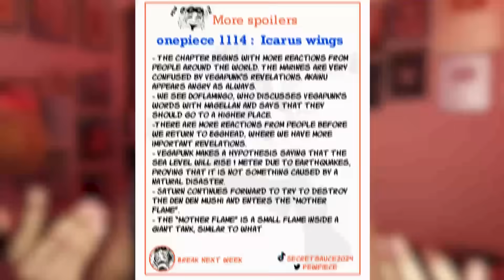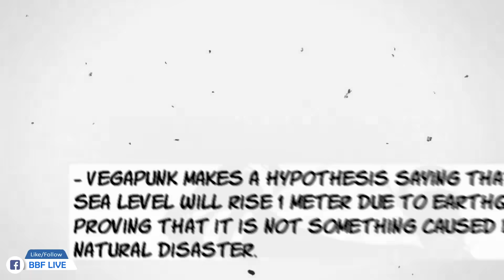JOY BOY WAS THE FIRST PIRATE IN HISTORY!🤯। One Piece Chapter 1114 Spoilers